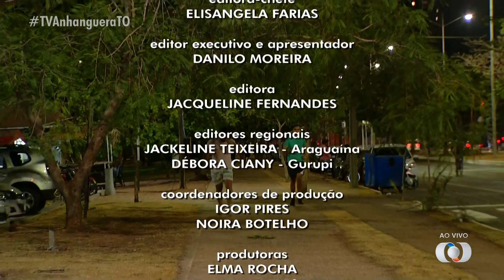Encerramento do JA2 Tocantins (22/09/2022)